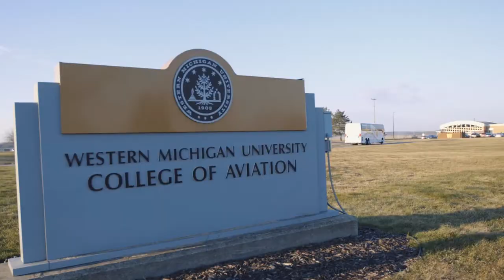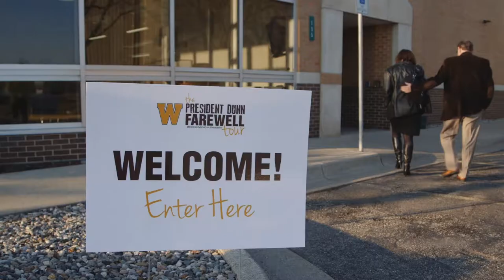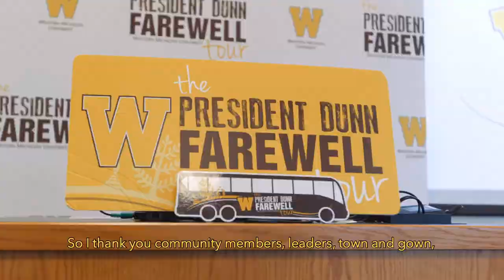President Dunn Farewell Bus Tour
Recap video of the President Dunn Farewell Bus Tour.

Walwood Hall
1903 W Michigan Ave